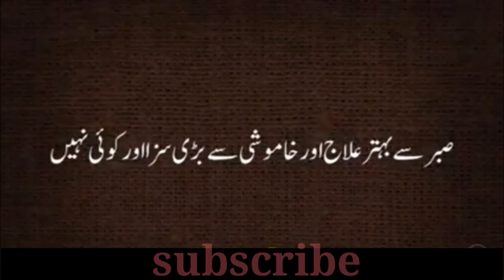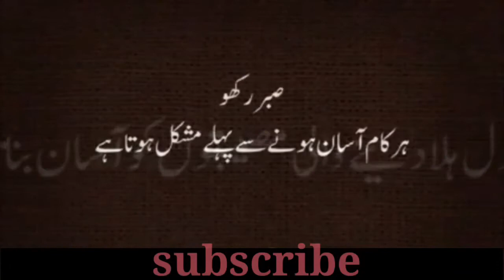Best heart touching quotes in Urdu Hindi| quotes about Sabar| learn 4 life